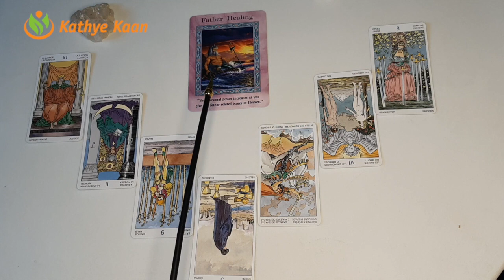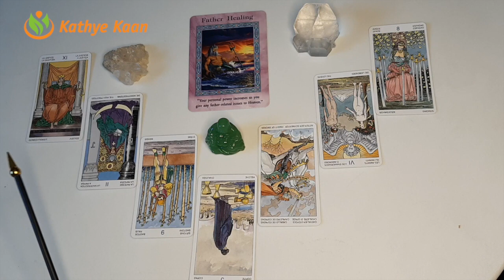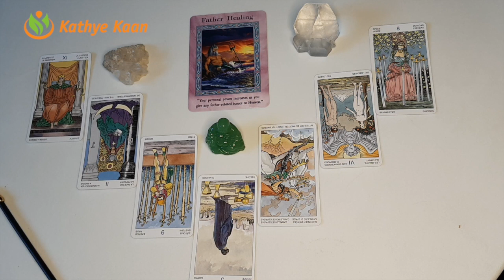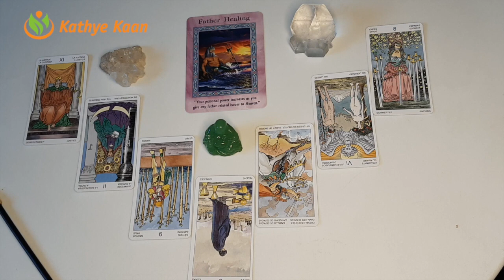AQUARIUS OCTOBER NOVEMBER DECEMBER 2020 🌈🍀BUSINESS CAREER FINANCE WEALTH MONEY TAROT READING 💵☸️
Kathye